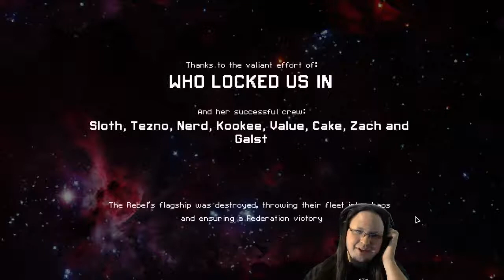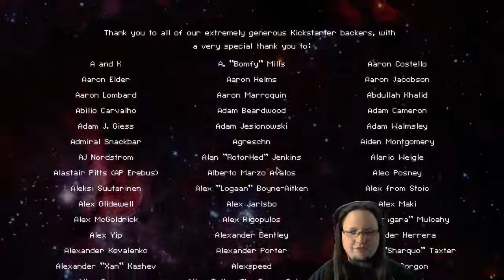Heating up the flagship FTL:AE Hard